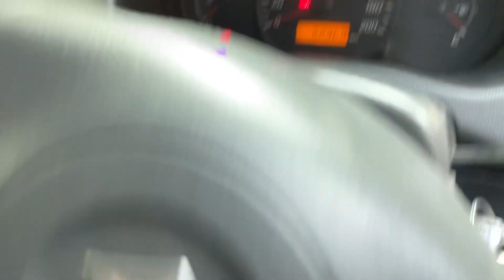Cheapest car in Kolkata @pihucarworld784 7044030488 swift scorpio ertiga kuv beat amaze best price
PIHU CAR WORLD -Stock -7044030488 📞☎️

1.Scorpio vlx 2012 Rs 400000/
2.wagnor 2012 vxi Rs 215000/
3.wagnor 2012 LXI 21000/
4.wagnor LXI 2011 petrol lpg Rs 180000/
5.Ertiga 2017 vxi rs 540000/
6.Ritz vxi 2012 Rs 170000/
7.Audi Q3 2012 Rs 955000/
8.amaze emt 2013 Rs 230000/
9.Kuv k2 2018 Rs 290000/
10.Beat Ls petrol 2015 Rs 160000/
11.Eon Magna + 2017 Rs 225000/
12.Etios liva GD 2012 Rs 220000/
13.Alto 800 LXI 2014 Rs 185000/
14.Swift vdi 2009 Rs 140000/
15.Beat LT petrol 2010 Rs  120000/
16.Estilo vxi 2010 Rs 135000/
17.SX4 vxi 2009 Rs 135000/
18.ritz vxi 2010
19.Alto 800 vxi 2016
20.swift ldi 2010
21.indica vista 2010
22.Wagnor vxi 2015 Rs 270000/

Location -Pihu Car World
VIP Rd, Tegharia, Baguiati, Kolkata, West Bengal 700136